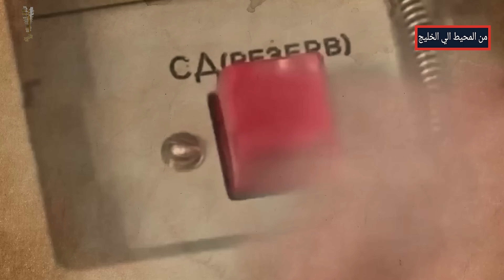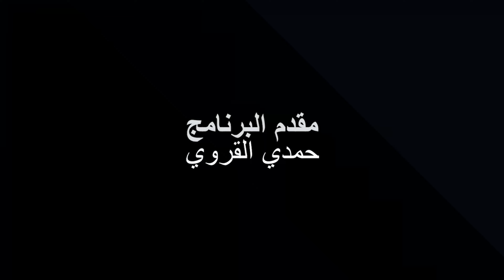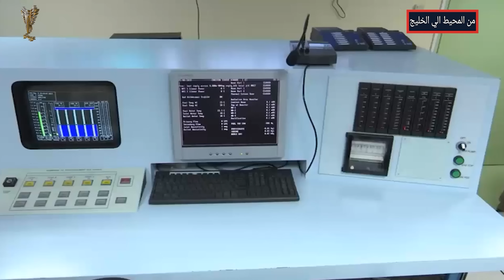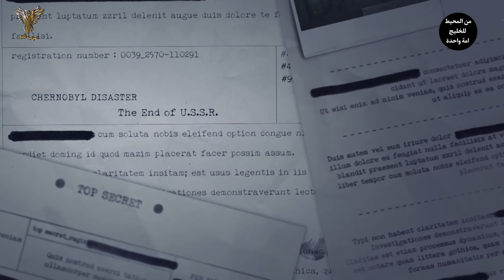البرنامج النووي المغربي من الصواريخ البالستية الى المفاعلات النووية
لرعاية او الإعلانات و دعم القناة

تحيا تونس 🇹🇳 والمغرب 🇲🇦